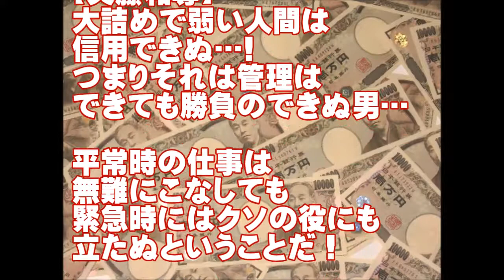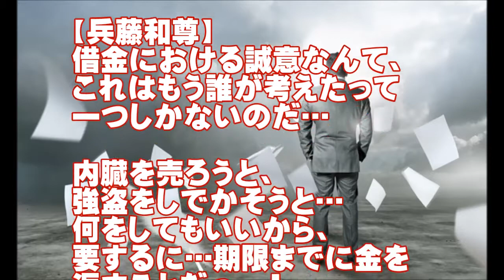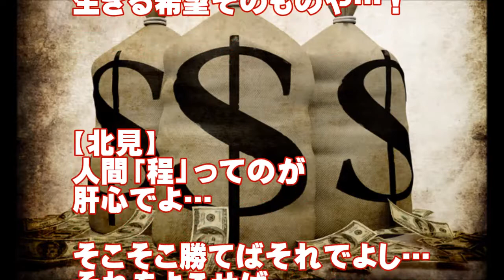現実は非情ッ！カイジの名言集が凄い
カイジの名言を集めてみました。
カイジに出てくる人物は1人1人が名言が口にしています。
まだまだありますので今後も紹介していこうと思います。